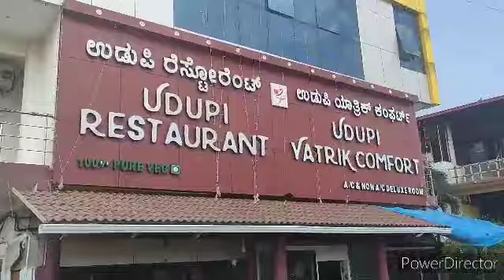ಹೆಣ್ಣುಮಕ್ಕಳು ನೋಡಲೇಬೇಕಾದ ವಿಡಿಯೋ /ನಿಮ್ಮ ಸಮಸ್ಯೆಗೆ ಇಲ್ಲಿದೆ ಪರಿಹಾರ/ ಯಾರಿಗೆ ಕಿಡ್ನಿ ಸ್ಟೋನ್ ಇರೋದು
Hiiii Hello ನಮಸ್ಕಾರ welcome to Shreeharshi Vlog in kannada ❤️🙏